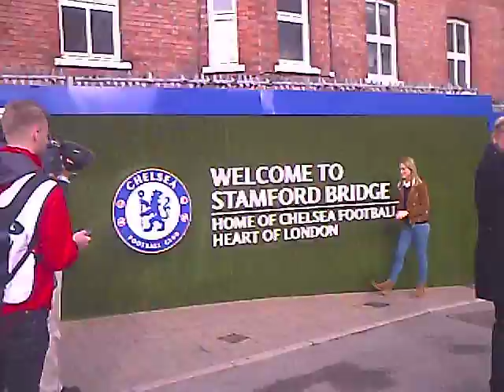Match Day @ Stamford Bridge Ft BT Sport's Crew, Chelsea FC vs Arsenal FC;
Saturday 19th September 2015, Barclay's Premier League, Result 2-0 Defeat, (An Unlucky Day For The Gunner's, Undisputedly Dominating The 1st Half, But Match Was Ruined Due To 2 Controversial Red Card's By Cheating Referee Mike Dean);